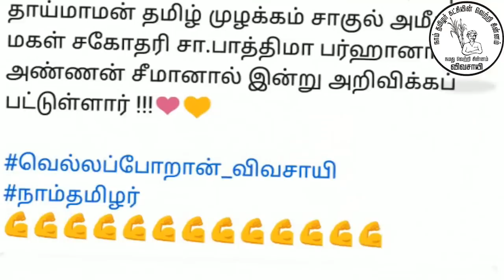மாமன் மகளுக்கு MLA சீட் கொடுத்த சீமான் ? | seeman | naam tamilar | ilaku TV